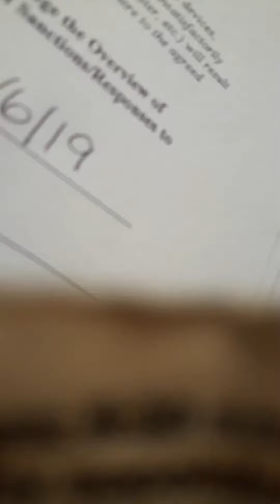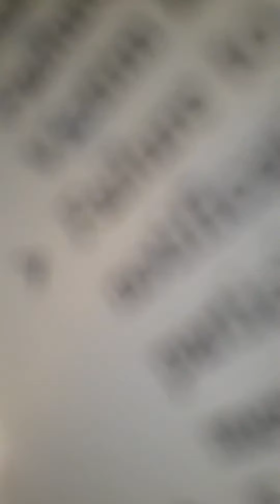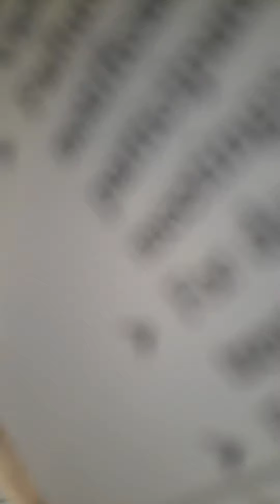In a Hayes(1)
My old probation officer want me in jail